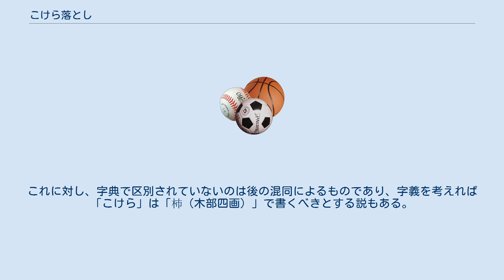こけら落とし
こけら落とし（こけらおとし、杮落とし）は、新たに建てられた劇場で初めて行われる催しのことである。
ただし、こけら落とし公演は来場者数が多くなり、出演者も大物であることが多いことから、実際には公演に当たっての手順を確認するなどといった名目でオープン後に複数の準備公演を実施してから正式なこけら落とし公演をするケースが多い。
 演目はそれぞれの劇場の特性に合わせた内容で、おおむね慶事の内容であることが多い。
「こけら（杮）」とは材木を削った際の木片のことであり、建設工事の最後に屋根などの木片を払うことが語源になっている。
転じて体育館、陸上競技場、球技場、野球場などのスポーツ施設が開場する際にも報道などで「こけら落とし」と表現される場合があるが、本来は劇場に用いる言葉であるため特に屋根のない屋外施設などでは誤用とされる。
歌舞伎発祥の言葉に、「こけら落としを見ると寿命が延びる」というものがある。
 「杮（こけら）」という字は「柿（かき）」と同じに見えるが、「柿（かき）」は「木部五画（旁が「亠＋巾」）」なのに対し、「杮（こけら）」は「木部四画（縦棒がつながる）」である。
しかし、過去の文献によれば、両者は明確には区別されておらず、例えば『康熙字典』では逆になっており、両方とも「柿（木部五画）」とするものや、両字は同じ字の別字体と説明するものもある。
これを根拠にして、JIS規格では「柿（木部五画）」が両方の字を包摂するものとしている。
これに対し、字典で区別されていないのは後の混同によるものであり、字義を考えれば「こけら」は「杮（木部四画）」で書くべきとする説もある。